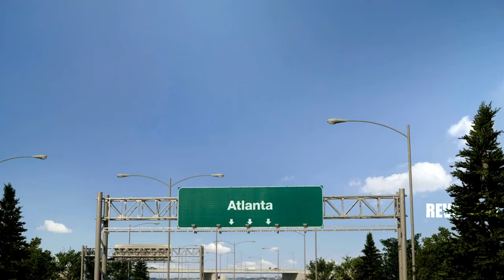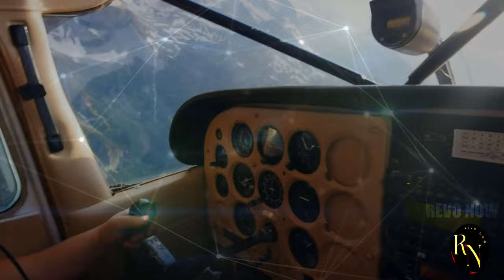Is Boeing Cursed? Another Aviation Tragedy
Witness the terrifying moment a Delta Airlines plane experienced a dramatic crash landing in Seattle. In this exclusive footage, see firsthand the chaos that unfolded as the aircraft skidded off the runway and burst into flames.
Join us as we piece together the events leading up to the incident and uncover the shocking truth behind this near-disaster.